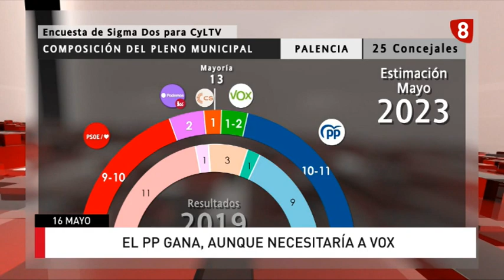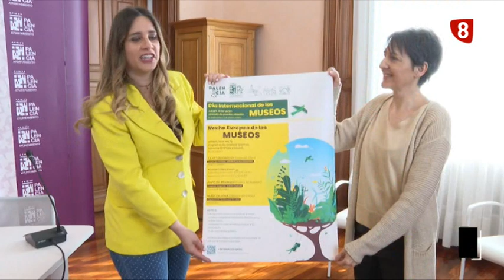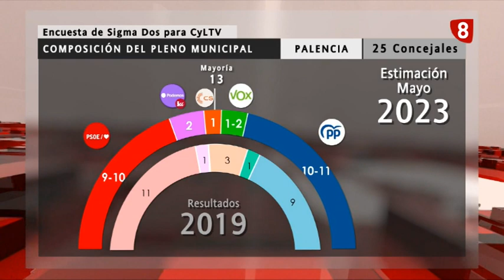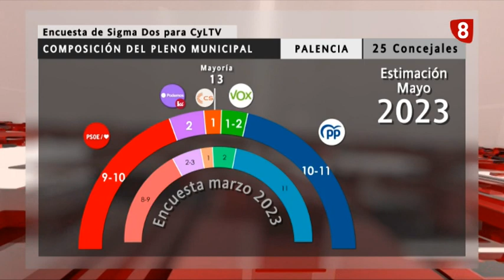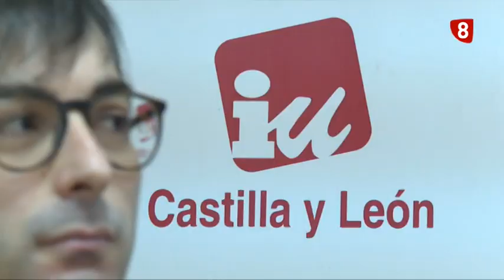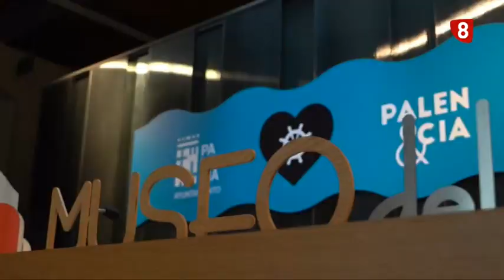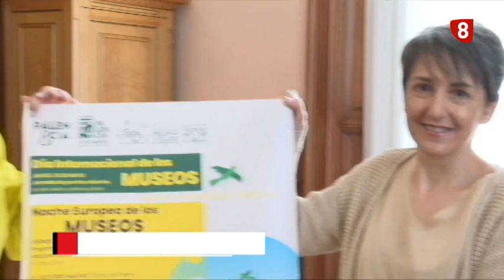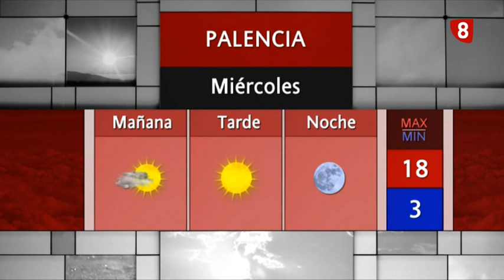Noticias 14:00h (16 mayo 2023) La 8 Palencia CyLTV